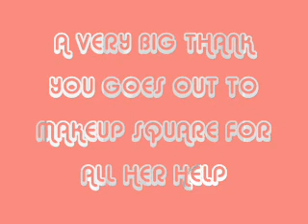Smokey Teal Green and Black eyes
This is a smokey teal green and black look for anytime wear. This is my very 1st video so please forgive any shortfalls. A huge thank you goes to MAKEUP SQUARE(Ally) for all her help. You are the sweetest...